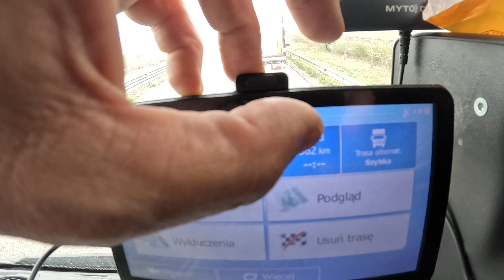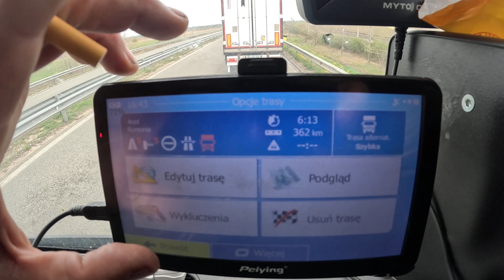JAK WYGLĄDA TURECKA KUCHNIA W TRASIE? KOLEJKA DO PRZEJŚCIA GRANICZNEGO BUŁGARIA RUMUNIA...